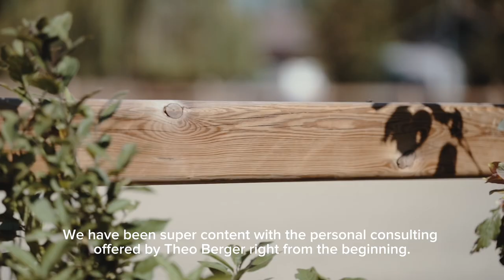Testimonial - Pension stable Mehringerhof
The well-being of the horses is the top priority here: In the Mehringerhof, a boarding stable with 26 stalls, Bernhard and Michaela Wenzel have created a gem for horse lovers. 1.77 kilometers of fencing of the "Square" model surround the extensive pastures and paddocks as well as the riding arena - and all this in front of a picturesque mountain panorama.